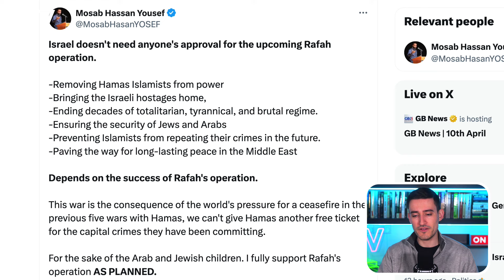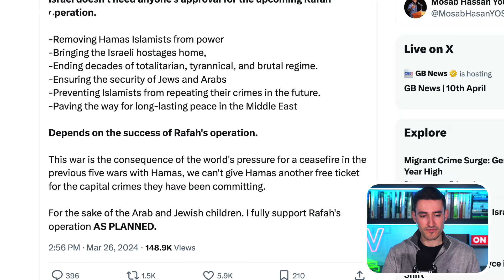Son of Hamas: Why Israel MUST Enter Rafah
Mosab Hassan Yousef - son of a Hamas co-founder and leader Hassan Yousef - explains why Israel has a moral duty to finish off Hamas.